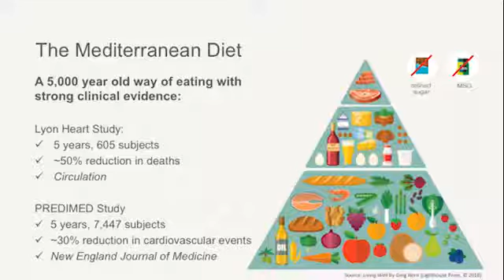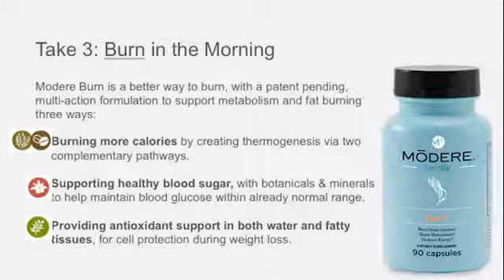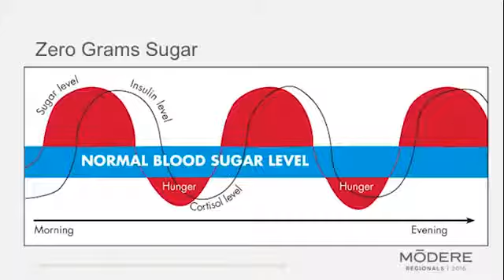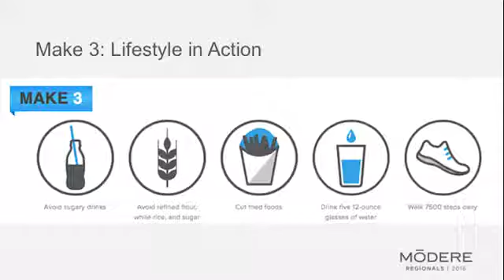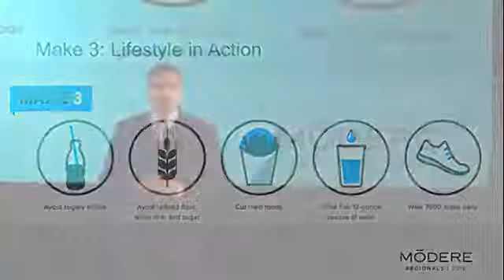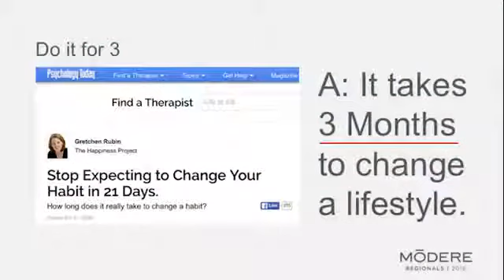Greg Horn What is the M3 Body System & Why does it work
Modere Europe
Modere UK
Modere Ireland
Modere Italy
Modere Spain
Modere Portugal
Modere Poland
Modere Scandanavia
Modere Germany
Modere France
Modere Belgium
Modere Netherlands
Modere Switzerland
Modere Greece
Modere Iceland
Modere Croatia
Modere Sweden
Modere Austria
Modere Denmark
Modere Ukraine
Modere Malta
Modere Czech Republic
Modere Romania
Modere Hungary
Modere Bulgaria
Modere Finland
Modere Serbia
Modere Cyprus
Modere Luxemburg
Modere Slovenia
Modere Albania
Modere Montenegro
Modere Slovakia
Modere Lithuania
Modere Monaco
Modere Estonia
Modere Macedonia
Modere Latvia
Modere Bosnia
Modere Belarus
Modere Moldova
Modere Liechtenstein
Modere Andorra
Modere Jersey
Modere Northern Ireland